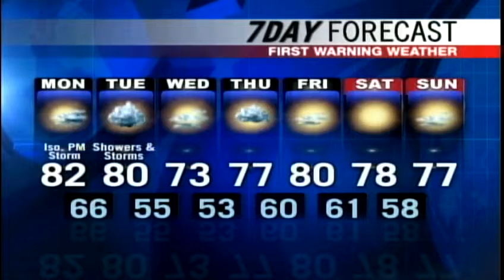News 8 video forecast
News 8 Meteorologist Mallory Brooke has your latest forecast.